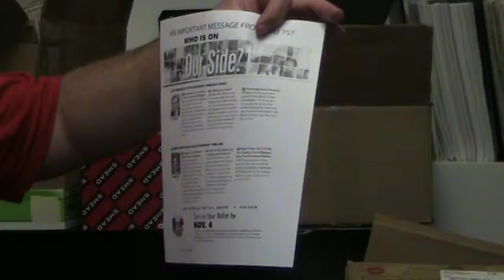OR: Local Union Mail ATU Local 757 Mike Pucik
Local Union Mail ATU Local 757 Mike Pucik puts together fliers supporting Obama and Merkley to mail out to his fellow union members